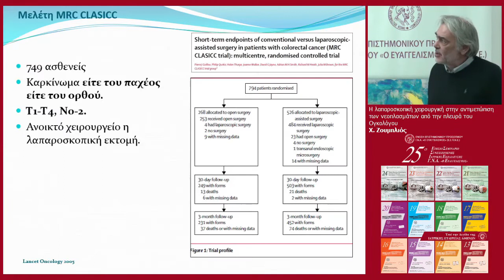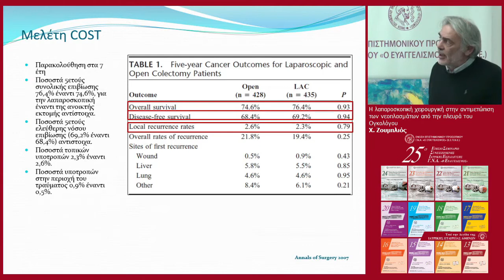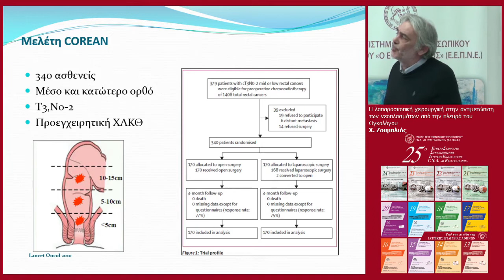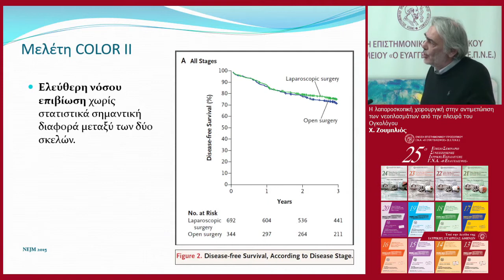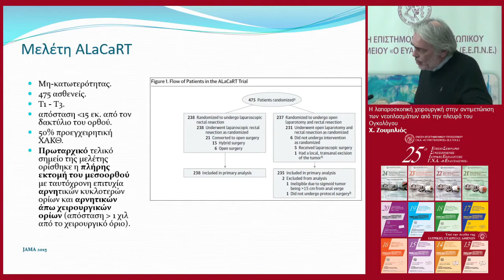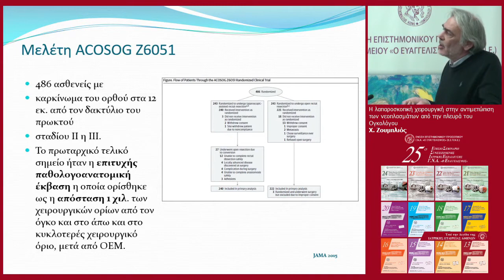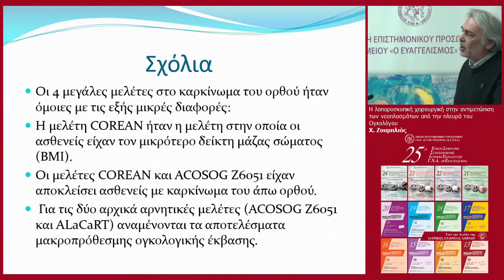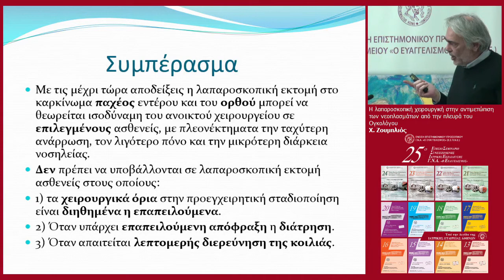20200218 1715 04 Zoumplios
25ο ΕΤΗΣΙΟ ΣΕΜΙΝΑΡΙΟ ΣΥΝΕΧΙΖΟΜΕΝΗΣ ΙΑΤΡΙΚΗΣ ΕΚΠΑΙΔΕΥΣΗΣ Γ.Ν.Α. «Ο ΕΥΑΓΓΕΛΙΣΜΟΣ» (17-21/02/2020)
Τρίτη 18 Φεβρουαρίου 2020
ΕΚΠΑΙΔΕΥΤΙΚΟ ΣΥΜΠΟΣΙΟ: Η λαπαροσκοπική χειρουργική στην αντιμετώπιση των νεοπλασμάτων του πεπτικού και των συμπαγών οργάνων
Συντονιστές: Σ. Καπίρης, Μ. Βασλαματζής
Θέμα: Από την πλευρά του Ογκολόγου
Ομιλητής: X. Ζουμπλιός, Ογκολόγος, Διευθυντής Ε.Σ.Υ., Ογκολογικό Τμήμα, Γ.Ν.Α. «Ο Ευαγγελισμός»